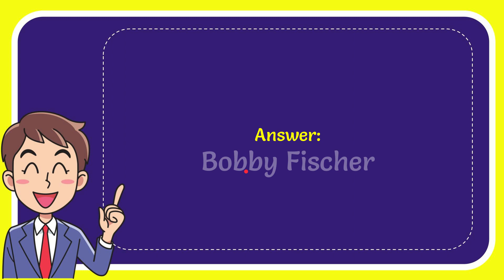What chess prodigy titles a 1993 movie?